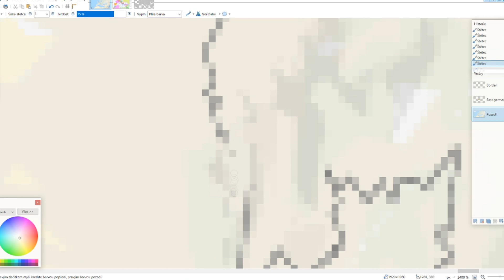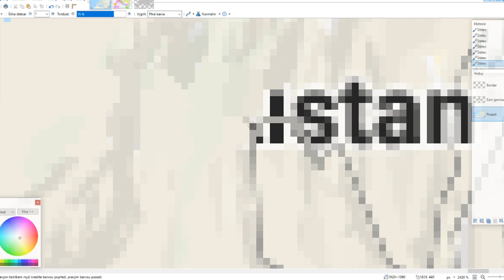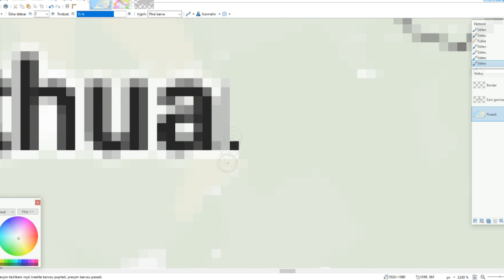How would 1950s Europe look on Google Maps?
Write down in the comments, which remake of border, or country you want me to make next. I hope you'll like this new series, enjoy!

!!!This video is only for entertainment, do not take this political!!!
Song1: Refraction - Approaching Nirvana
Song2: Keystone - Approaching Nirvana

(speedart, time lapse, speedpaint)